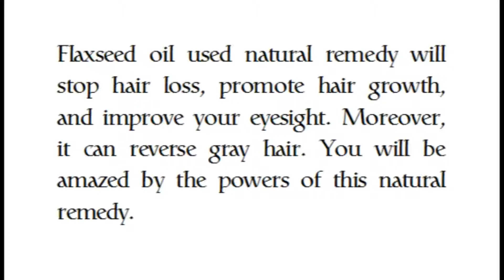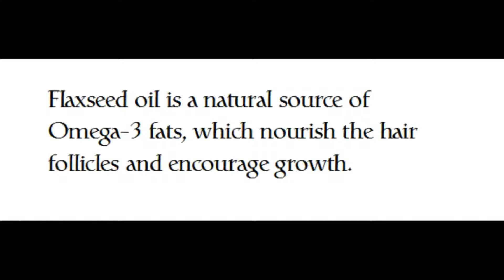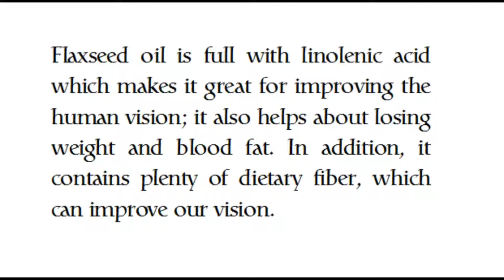Your Hair Will Grow Like Crazy and You'll Have Eagle Eyesight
For those people that experience hair loss, the use of expensive and harsh products and treatments is an everyday problem.

Hair loss is actually a condition which affects a lot of people around the whole world, and it is usually associated with aging and heredity. Moreover, hair loss can be triggered by iron deficiency, biotin deficiency, syphilis, skin diseases, autoimmune disorders, chemotherapy and some other radiation treatments, as well as hormonal imbalances.

On the other hand, as the years pass, people can also experience vision problems. Although this one is a condition which is common for older people, it can also occur in young people. It is one devastating condition which can be treated, as well as prevented with the use of some natural remedies.

And what about treating hair loss and vision problems by using only one natural remedy?